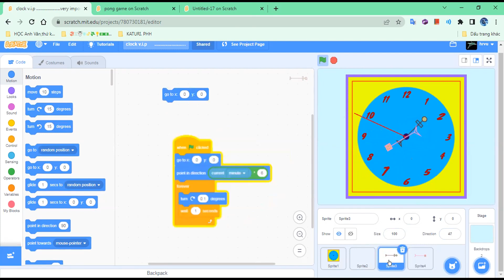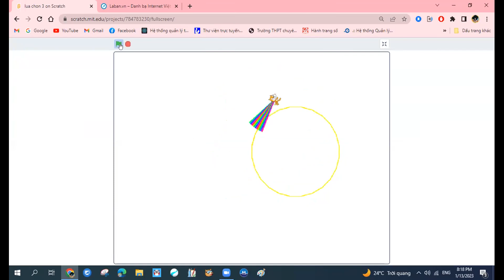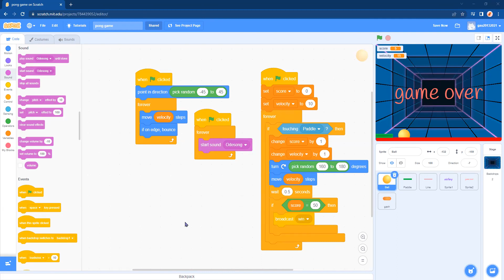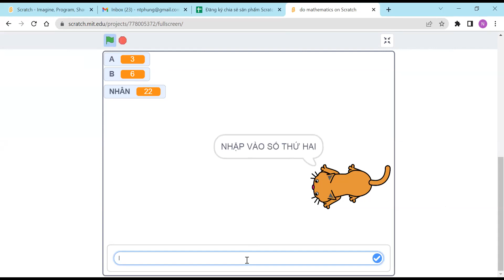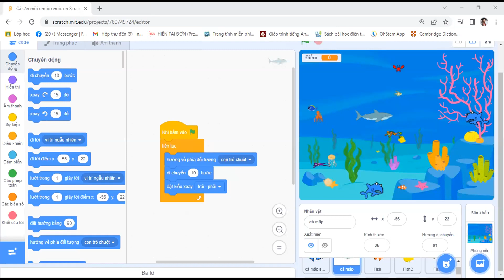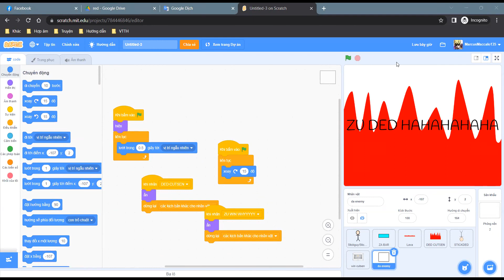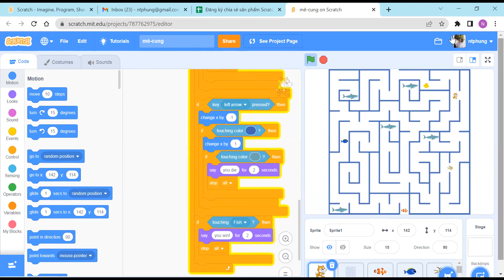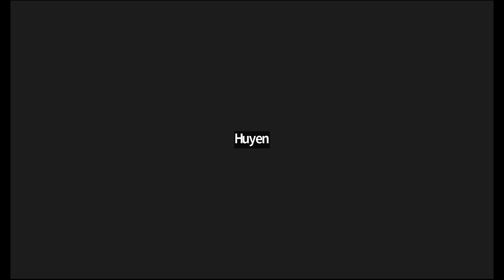Learn Scratch From Scratch Buổi cuối 13 01 2023